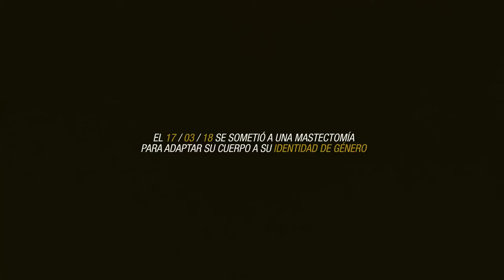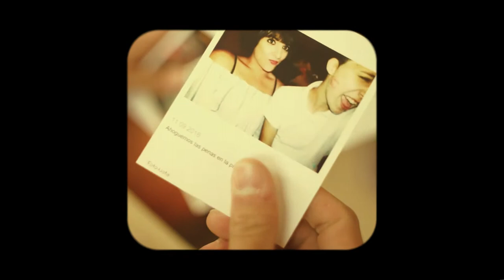Silencio // Celtas Cortos (Vídeo x Elhombreviento)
Vídeo realizado en Marzo de 2018 junto a Allan, Flor, Alberto y Álex (de Élite Films) y todo el equipo de Lambda Valencia.

Música por Celtas Cortos.
Vídeo dirigido y editado por Elhombreviento.
Cámaras por Élite Films y Elhombreviento.